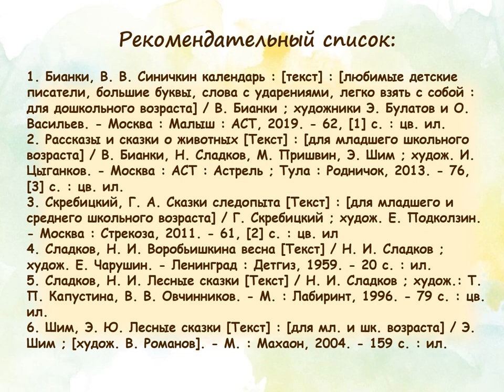Николай Сладков «Чья проталина?»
Детская библиотека № 9 округа Майская горка предлагает послушать сказку Николая Сладкова «Чья проталина?» - про сороку, которая весной увидела проталину и решила ни с кем не делиться.